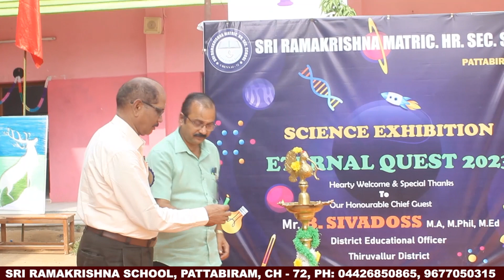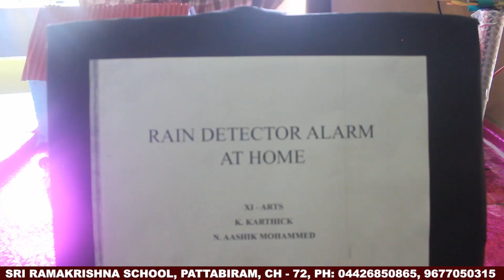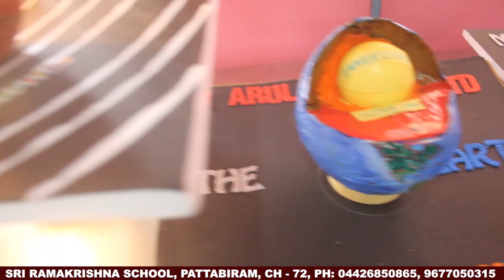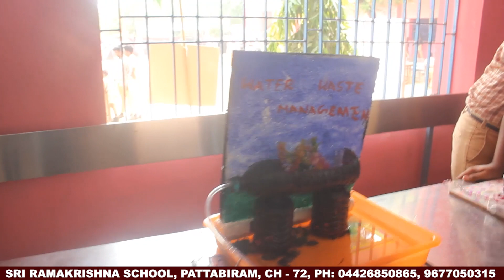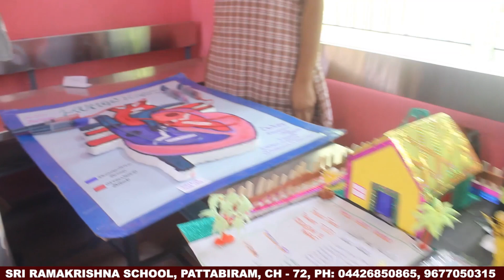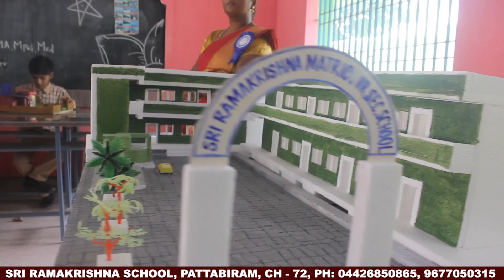ETERNAL QUEST 2023 | SCIENCE EXHIBITION | SRI RAMAKRISHNA MATRIC. HR. SEC. SCHOOL | PATTABIRAM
Sri Ramakrishna School,
No:53, South Bazaar, Thandurai, Pattabiram, chennai - 600072

sri ramakrishna school in pattabiram,chennai-600072

Schools in Pattabiram
Best Schools in Pattabiram
Top Schools in Pattabiram
Sri Ramakirshna School in Pattabiram
Sri Ramakrishna Matriculation Higher Secondary School, Pattabiram
Schools in Avadi
Best Schools in Avadi
Top Schools in Avadi
Schools in Poonamallee
Best Schools in Poonamallee
Top Schools in Poonamallee